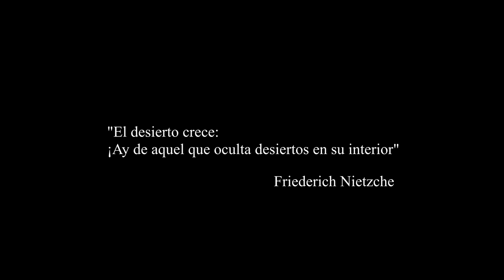SHORT FILM. CAMPUS STELLAE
Campus Stellae nació como un espectáculo teatral que no se ha pudo estrenar  por la emergencia sanitaria, pero que aprovechó el virus para expandirse digitalmente gracias el estímulo SRCD de la Alcaldía mayor de Bogotá. Ahora, además de ser una obra teatral, es un videojuego, un libro pop up, una serie web y un E-book.
Esta idea transmedial  escrita y dirigida por Andrés Gaitán Duarte, es una producción de Inmaculada Films Art Transmedia SAS, con el apoyo de la Magna Fraternidad Teatral,  Red Fibras  y Café Cinema.
La historia
Campus Stellae cuenta la historia de Aquileo y Eustorgio, dos hermanos que viven juntos en un pequeño apartamento. Eustorgio es un artista diletante sin trabajo, mientras que Aquileo es un  empleado de servicios  que busca la iluminación espiritual. Una noche Aquileo sueña con un espíritu que le dice que pronto va a morir  y que debe ir al desierto de la Tatacoa a buscar la salvación.